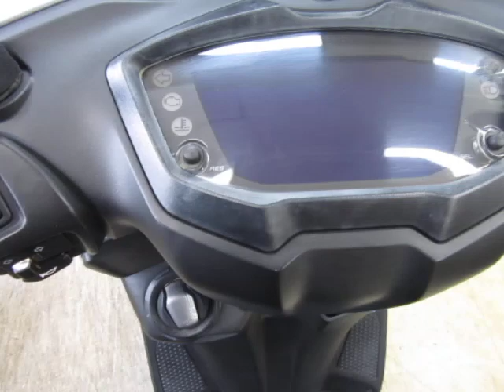シグナス グリファス 中古車 2022モデル バイクショップ名:FREAK'S (フリークス)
☆☆☆陸運局認証工場完備です★車検・修理・タイヤ交換やオイル交換などのメンテナンスもお任せ下さい☆☆☆
・支払総額には、点検、整備、自賠責保険12ヶ月、24時間対応の距離無制限ロードサービスが含まれております。送料は別途必要となります。